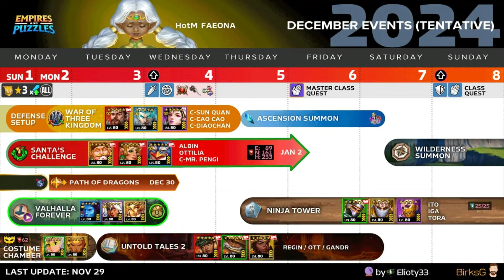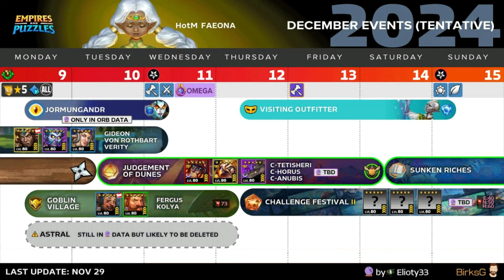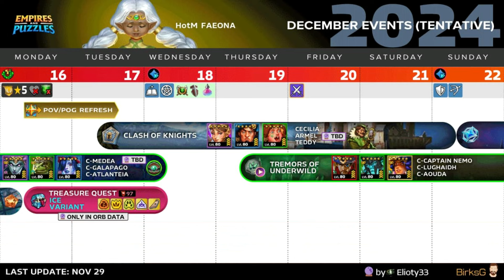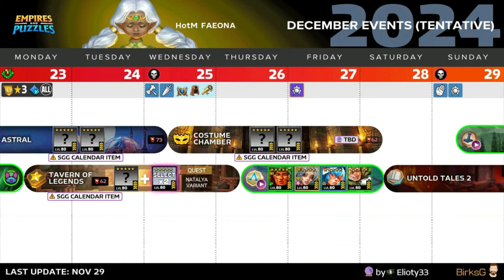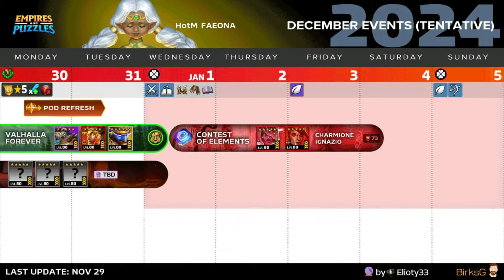December 2024 Calendar Preview... TENTATIVE! What Portals To Pull + What To Avoid! Empires & Puzzles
All comments welcome... I respond to everything! Like the video? Cool, tell me why! Hated it? Tell me why so I can improve presentation or content. Favorite pizza topping? I love pizza and could eat it 3x a day everyday of the week.